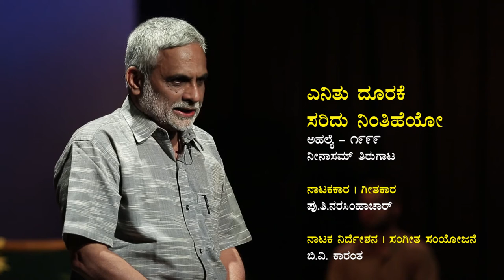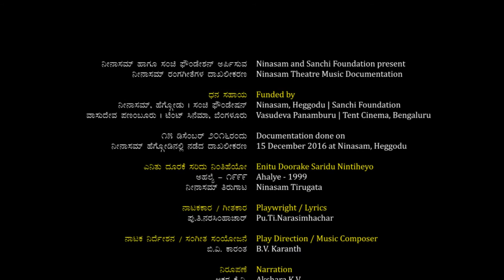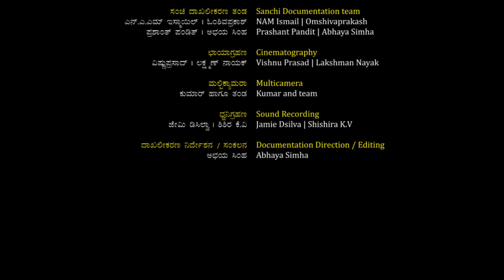Enitu Durake Saridu Nintiheyo । ಎನಿತು ದೂರಕೆ ಸರಿದು ನಿಂತಿಹೆಯೋ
ಸಂಚಿ ಫೌಂಡೇಷನ್ ಹಾಗೂ ನೀನಾಸಮ್ ಜೊತೆಯಾಗಿ ನಡೆಸುತ್ತಿರುವ ರಂಗ ಸಂಗೀತದ ದಾಖಲೀಕರಣ ಯೋಜನೆಯ ಇನ್ನೊಂದು ಪ್ರಸ್ತುತಿ ಇಲ್ಲಿದೆ.

*ಎನಿತು ದೂರಕೆ ಸರಿದು ನಿಂತಿಹೆಯೋ*

ನೀನಾಸಮ್ ತಿರುಗಾಟ ೧೯೯೯ರಲ್ಲಿ ಪ್ರದರ್ಶಿಸಿದ ಅಹಲ್ಯೆ ನಾಟಕದಿಂದ
ನಾಟಕಕಾರ, ಗೀತಕಾರ: ಪು.ತಿ.ನರಸಿಂಹಾಚಾರ್
ನಾಟಕ ನಿರ್ದೇಶನ, ಸಂಗೀತ ಸಂಯೋಜನೆ: ಬಿ.ವಿ. ಕಾರಂತ.

Enitu Durake Saridu Nintiheyo

Play: Ahalye
Ninasam Tirugata 1999
Playwright, Lyrics: Pu Thi Narasimhachar
Music and Direction: B V Karanth

ಹಾಡು ಕೇಳಲು ಕೆಳಗಿನ ಲಿಂಕ್ ಬಳಸಿ. ಇತರರಿಗೂ ಈ ಹಾಡು ಕೇಳಿಸಿ.